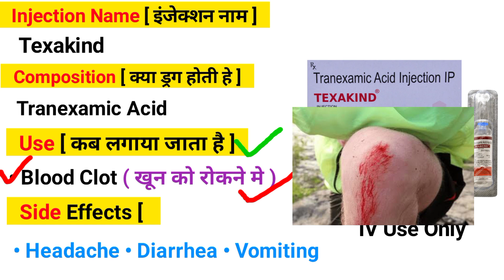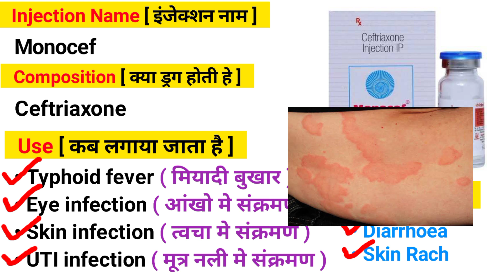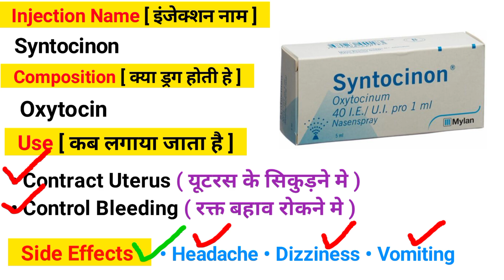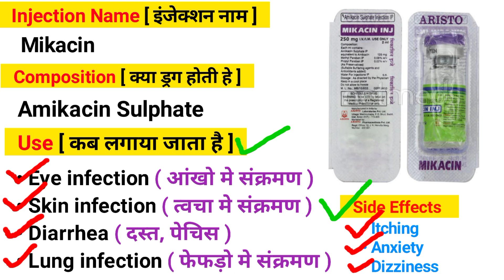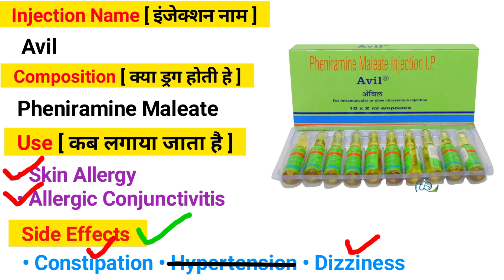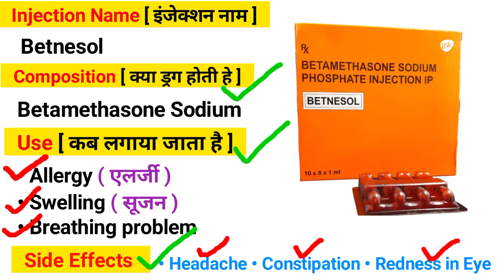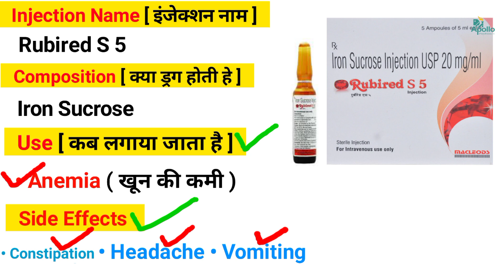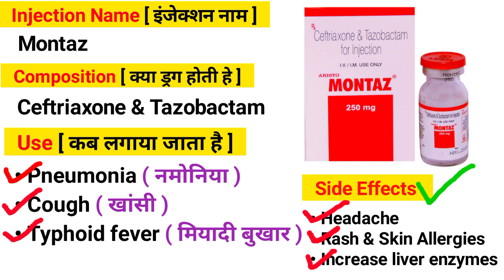Emergency injection । emergency injection list। emergency injection uses in hindi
More Queries -
Emergency injection
emergency injection list
emergency injection uses in hindi
emergency injection in icu
Injection use in hindi
learn about medicine
mohit dadhich
lam
Injection injection
injection
im injection
intramuscular injection
Types of injection in hindi
types of injection
intramuscular injection
Monocef injection
monocef injection uses in hindi
monocef injection use
monocef injection side effect
iron sucrose injection
deriphyllin injection
Lasix injection
lasix injection uses in hindi
vomikind injection uses
Hepamerz injection uses in hindi
hepamerz injection
Avil injection
avil injection uses
Atropine injection
atropine injection uses in hindi
Konsa injection kis kaam aata hai
konsa injection kaha lagta hai
commonly used medicine
commonly used medicine in hindi
emergency medicine
common medicines used in india
common medicines for general medical practice
common medicines and their uses
commonly used medicines
medicine knowledge
common medicines for medical store
use of common medicines
common medicine and their uses
common medicine name and their uses
common medicine names and their uses
medicine uses
common medicine used in daily life
medicine
emergency medicine
medicine use
medicine knowledge
medicine name and uses
medicine dose and use
commonly used medicine
use of marigold in medicine
fever medicine
medicine names and their use
medicine safety
medicine uses
medicine name list
medicine for cough
labour room medicine
medicine for nausea and vomiting
emergency medicine
emergency medicine residency
emergency medicine doctor
Khan Medical Lecture